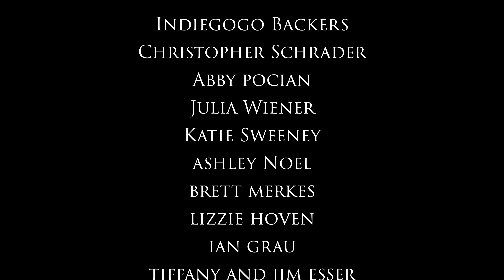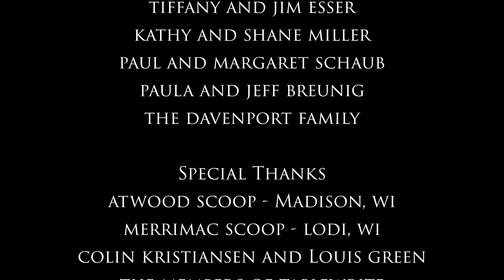Keeper of the Gate